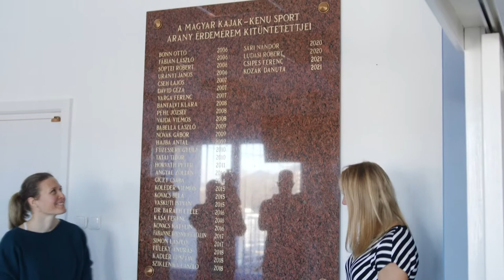Örökös bajnok lett Kiszli Vanda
Még nem volt ilyen év, öt nevet véstek fel az örökös bajnokok közé a Magyar Kajak-Kenu Szövetségnél. Köztük az Atomerőmű SE ötszörös világbajnok maratoni kajakosának, a paksi Kiszli Vandának a neve is felkerült a márványtáblára, aki a 2021-es év női kajakosa cím birtokosa maratoni szakágban. Az ünnepséget Budapesten a Magyar Kajak-Kenu Szövetség Duna-parti székházában tartották.